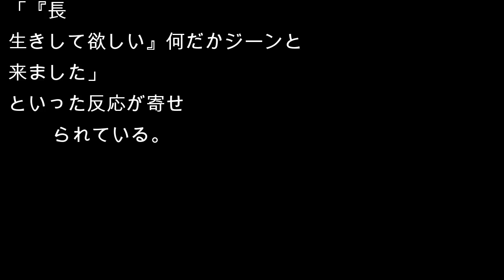サンド富澤の「相方愛」反響 誕生日の伊達に「僕より1秒でも長く生きて」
お笑いコンビ「サンドウィッチマン」の富澤たけしさん（44）が2018年9月5日、相方の伊達みきおさんの誕生日をブログで祝福した。